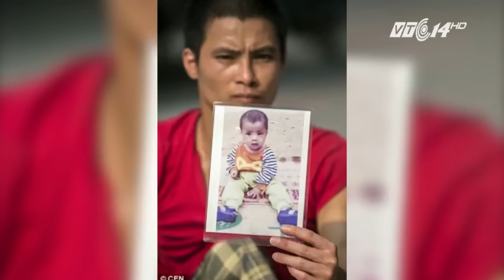Rơi lệ cha bại liệt bò tìm con mất tích | VTC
VTC | Anh Chen Shengkuan, Trung Quốc bị liệt cả hai chân từ nhiều năm trước nên trong suốt hành trình tìm con, anh phải dùng đôi tay của mình bò tới khắp các thành phố khác nhau ở tỉnh Guangdong, Trung Quốc để tìm con.